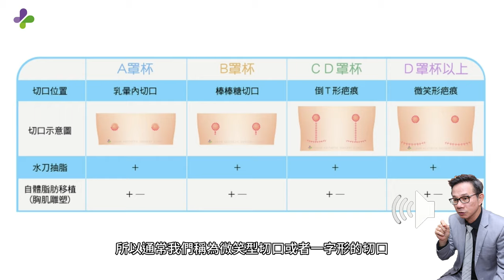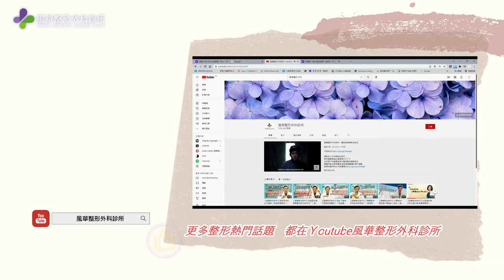【風華聯合診所】什麼是平胸手術？罩杯大小對於疤痕及乳暈/乳頭位置的影響，聽聽醫師怎麼說｜平胸手術｜擺脫束胸｜高義盛醫師｜風華整形外科診所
【相關連結】

風華整形診所提供專業整形外科、醫學美容、口腔顎面外科、牙科美容等專業服務，風華位於台北市最繁榮商業中心"六鐵共構"高鐵.台鐵.台北捷運.機場捷運.台北公路局.總站交會處，捷運總站8號出口。